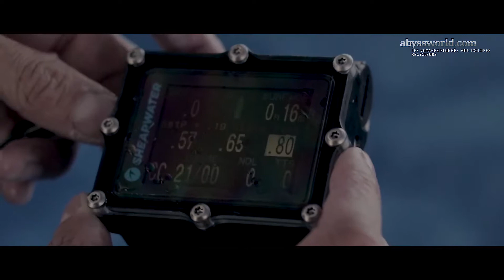PHILIPPINES - FIRST DIVING SAFARI REBREATHER | Abyssworld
DIVING SAFARI REBREATHER ABYSSWORLD, first time in the Philippines, from Malapascua to Cabilao island.
Have you ever dream diving without noise, bubbles, stay longer underwater and interact with such a beautiful marine life even closer.

If you have experience of diving on SCUBA then you will already have experienced the magic of  breathing underwater, however being a spectator of the sea life is totally different to being apart of it. CCR doesn’t have bubbles and is virtually silent. This meant that you become apart of the environment and as you’re not making noise or producing lots of bubbles, the sea life doesn’t swim away.

This dive safari is perfectly designed for rebreather divers, the spacious boat has been specially organized to let you enjoy the most of those incredible machines in all serenity.

All long the video, discover the magnificent drop off of Cabilao island and the thresher sharks of Malapascua island.

If you wish to know more about this diving safari rebreather abyssworld Philippines, watch this video up to the end, learn more about our expert rebreather guides Nico, Vincent and Philippe.
There are here to share with you their experiences and bring you the most memorable adventure with fun and security.